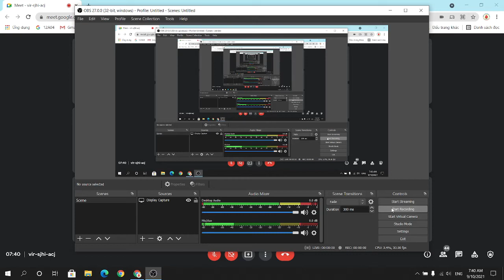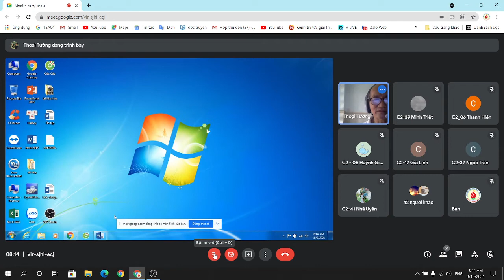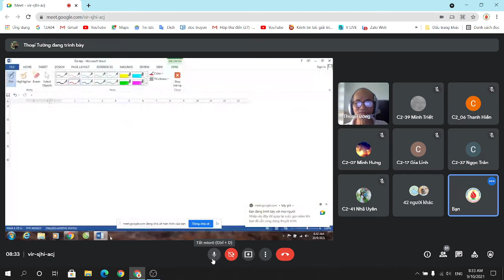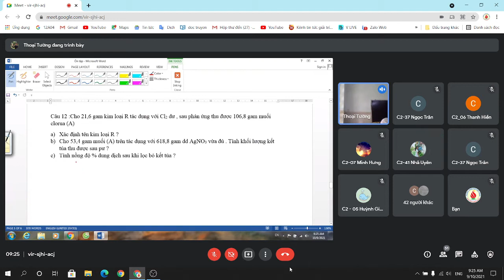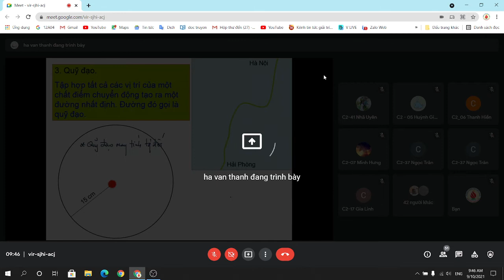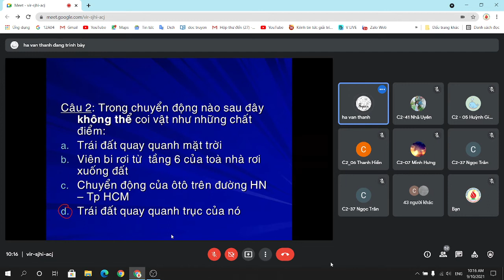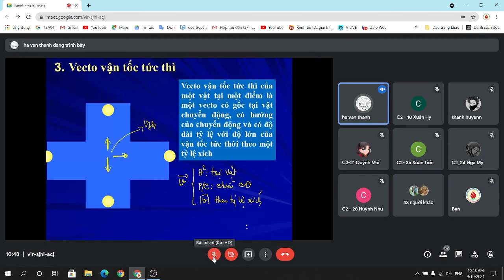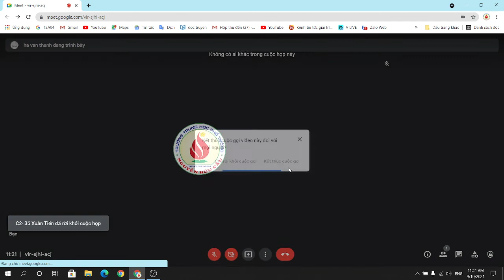10C2 ngày 10/9